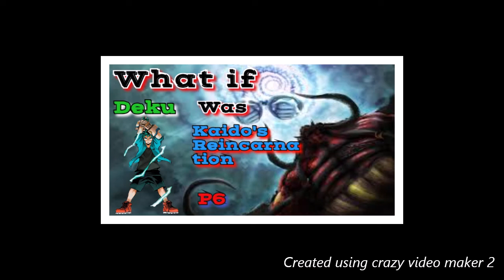What if Deku was the Reincarnation of Kaido Part 6 The Finale